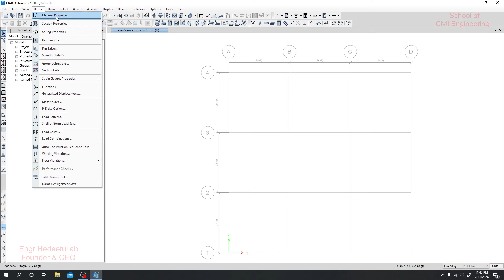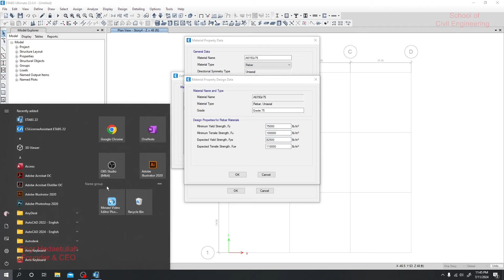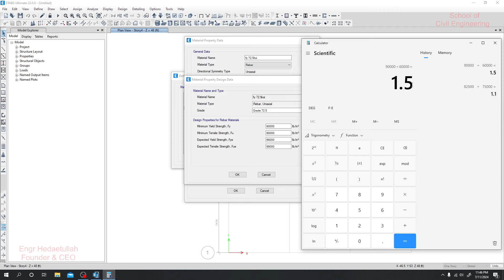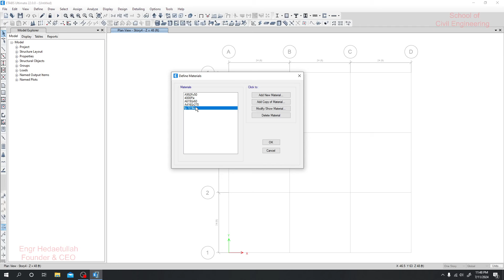5. CSI ETABS v22 2024: Professional 15-Story Building Design in ETABS -Define Rebar properties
Master building design in CSI ETABS v22 2024 with this professional tutorial. Learn step-by-step how to design a 15-story building, covering modeling, analysis, and structural detailing. Ideal for civil engineers and structural designers aiming to enhance their skills with ETABS. Watch now to create precise and efficient designs for high-rise structures!